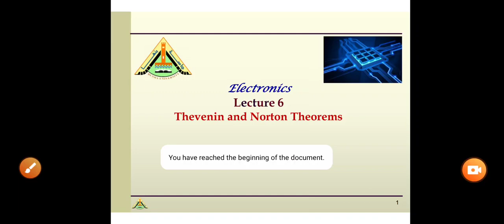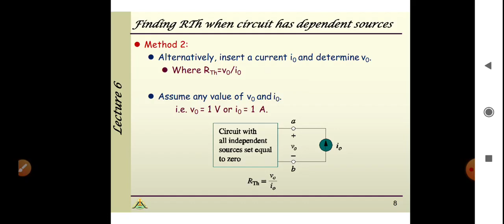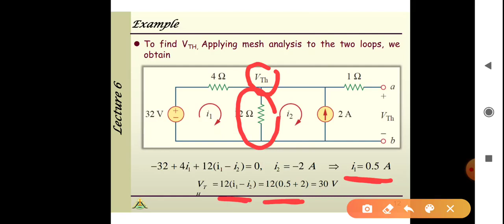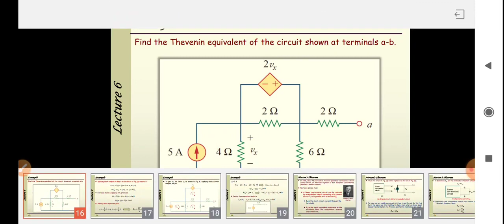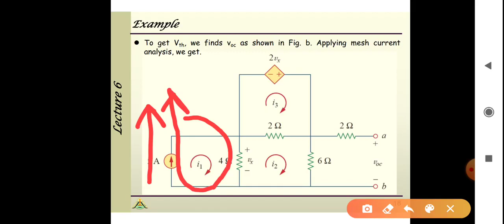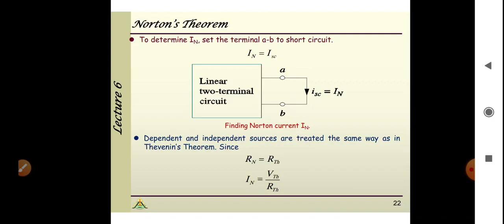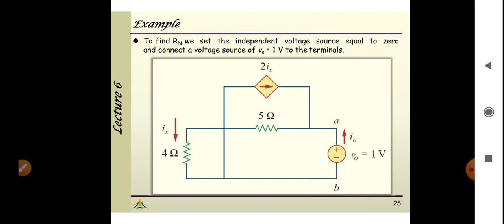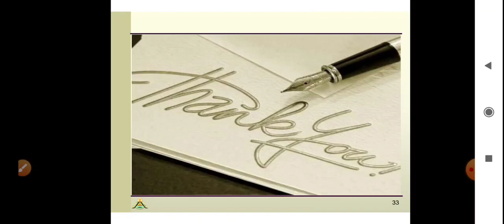تكنولوجيا المعلومات- د/ مصطفى عبدالسلام - Lecture 6